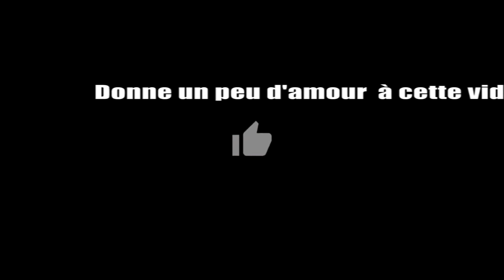GOLF 8 GTI 2020, des airs de Renault Mégane 4RS !!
C'est officiel, Volkswagen lance la nouvelle Golf 8 GTI 2020 ainsi que la Golf 8 GTD et GTE. Déception ou belle surprise ?

Au programme des Volkswagen Golf 8 GTI GTD et GTD
- Les changements esthétiques
- L'intérieur d'une Golf GTI quoi de neuf ?
- Les motorisations des GTI GTD déception ?
- L'alternative la Golf 8 GTE Hybride
- Bilan sur ces nouvelles Golf GTI GTD et GTE

Production vidéo de la folie avec le Blog Vlog Cars Passion 2020

Merci pour tout la Team, prenez soin de vous.